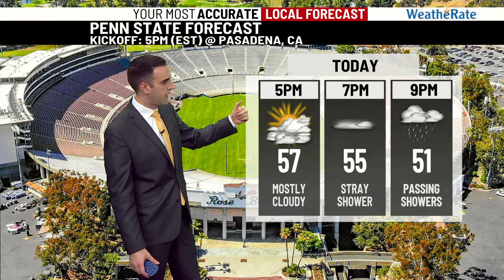Rose Bowl Forecast